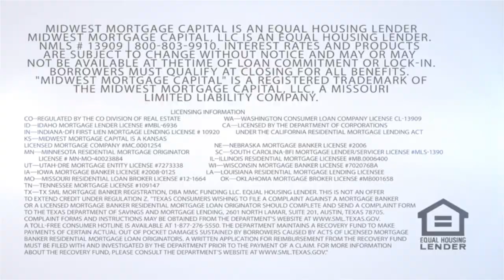Midwest Mortgage Capital Promo Video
Thank you MMC for letting me produce this video